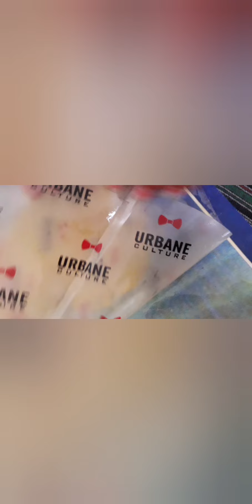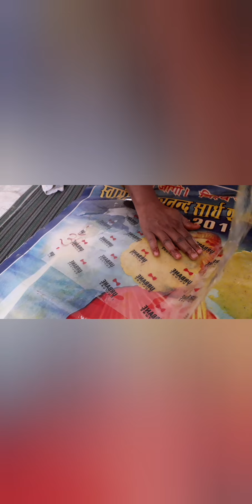How To Make potato Papad | Aloo Papad